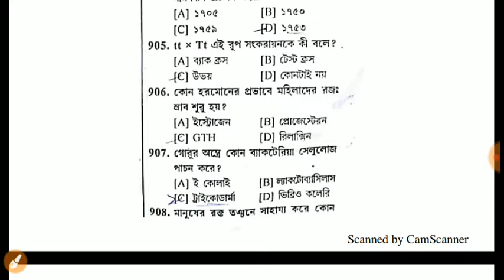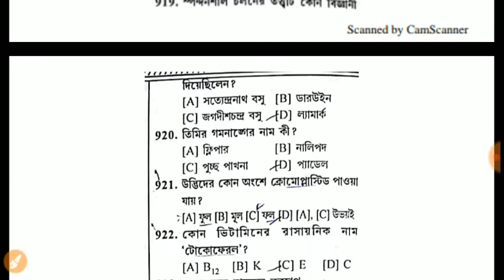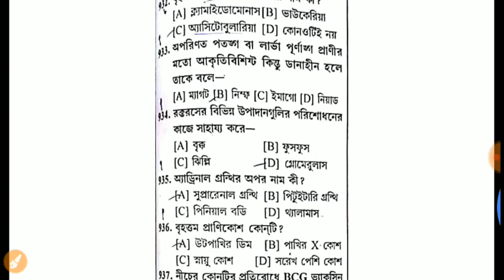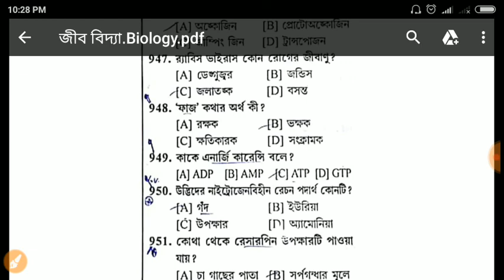Biology - General Science part-15 for all Exam icds psc Rail NTPC/g-d ssc/PANCHIAT